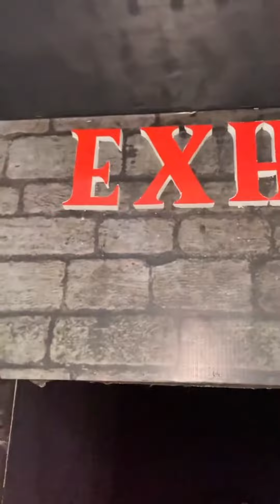BAWA ORANG LATAH MASUK RUMAH HANTU DENDAM HOTEL PALMERAH